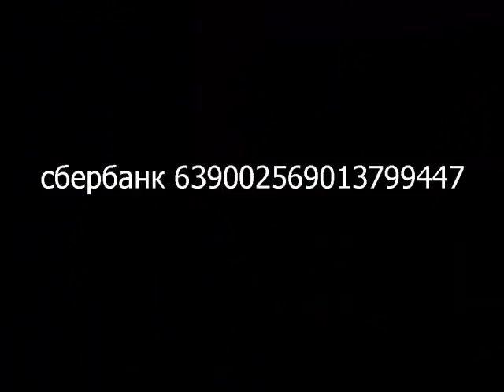гараж ремонт 8 часть ( глухих )